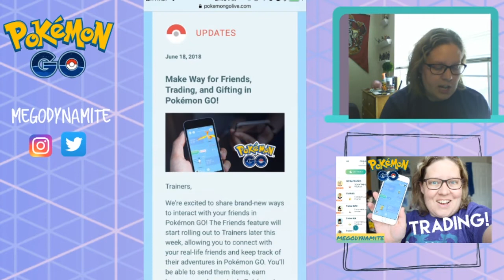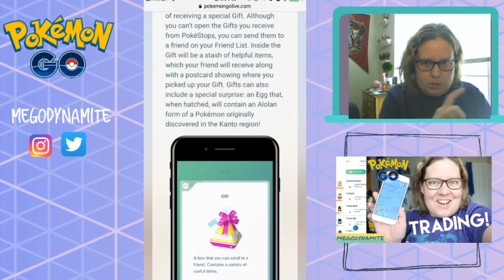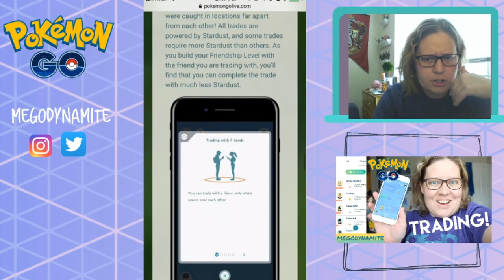TRADING, FRIENDS AND MORE COMING TO POKEMON GO!